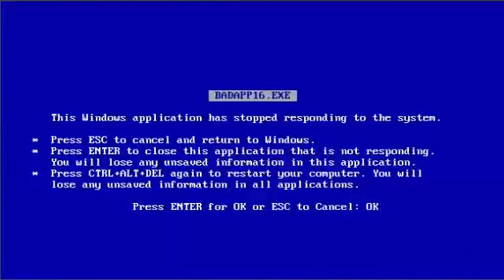GTA V : DESCENDO A MAIOR MEGA RAMPA DO MUNDO COM CARROS BRASILEIROS! ( ÉPICO ) - GTA 5 MODS